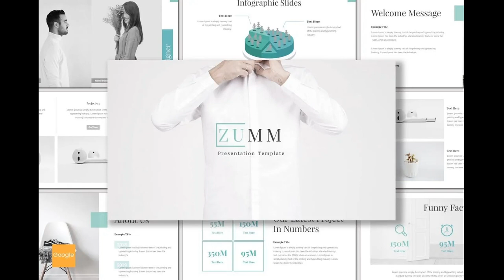Zumm - Google Slides Template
Zumm - Presentation Template is a Minimalist, Creative, Unique presentation template for commercial enterprise or personal use, creative industry, business and many more. If you're looking for unique,different design with professional presentation get this presentation now!